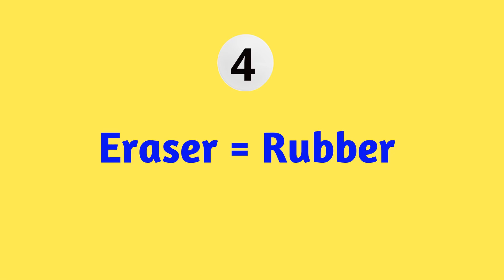Watch this Video if you like United States of America | Top 10 Facts ( American Vs British English )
If You See This Video That Means You like the Top 10 Facts. You will gain good knowledge at the end of each video, you have one surprise question.